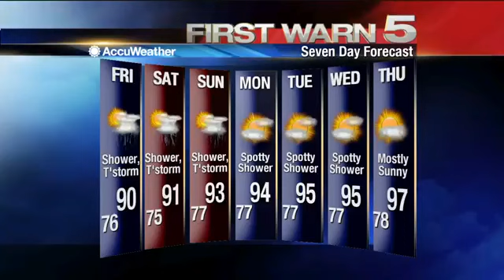Thursday's Weather - 10pm